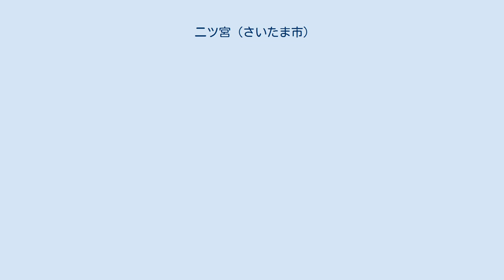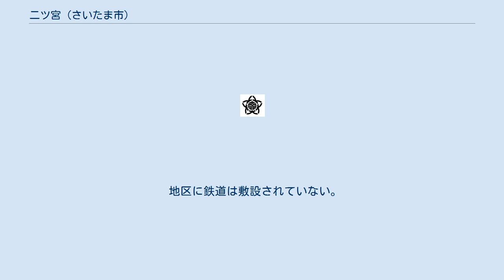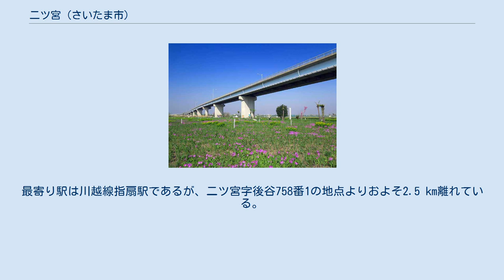二ツ宮 (さいたま市)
日本 」 埼玉県 」 さいたま市 」 西区 (さいたま市) 」 二ツ宮 (さいたま市) 二ツ宮（ふたつみや）は、埼玉県さいたま市西区の大字。
 さいたま市西区西部の沖積平野に位置する。
荒川の堤防沿いに位置し、河川敷にあたるエリアのほうが住宅のエリアより広い。
地区内の北東部に自然堤防がある。
東側で飯田や中野林に、南側で昭和や塚本に、西側で塚本町および塚本の飛地や飯田新田および植田谷本村新田に、北側で西遊馬や土屋の飛地や佐知川に接する。
路線バスがあるものの、交通の便は悪い。
現在、埼玉県警察機動センターがある場所は埼玉県警運転免許センターであったが、鴻巣市に移転された。
もともと農地が広がっていたエリアが宅地化されたため、多く農地が残る。
地内の荒川堤防ではさいたま築堤事業と称される堤防の嵩上げ工事が実施されている。
 住宅地の地価は、2019年（平成31年）1月1日の公示地価によれば二ツ宮字後谷758番1の地点で4万4400円/m2となっている。
 もとは江戸期より存在した武蔵国足立郡植田谷領に属する二ツ宮村であった。
村高は正保年間の『武蔵国田園簿』では569石余（田43町余、畑2町余、野銭15貫余）、『元禄郷帳』では686石、『天保郷帳』では767石余であった。
助郷は中山道大宮宿に出役していたが、正徳・安永年間は日光御成街道大門宿にも加助郷していた。
荒川に近世初頭に建設された大囲堤によって村域は東西に2分されていた。
氷川神社と八幡神社が並んで鎮座していることから二ツ宮という地名ができたとされる。
山王池や地蔵池などの沼沢地が随所にあった。
かつて地区内の荒川河川敷に1934年5月に指定された国指定天然記念物の「馬宮村櫻草自生地」があったが、戦中戦後の食糧増産に伴う開墾により消滅している（1952年10月指定解除）。
 2017年（平成29年）9月1日時点の世帯数と人口は以下の通りである。
 地区に鉄道は敷設されていない。
最寄り駅は川越線指扇駅であるが、二ツ宮字後谷758番1の地点よりおよそ2.5 km離れている。
 大宮駅西口から二ツ宮方面行きの西武バスが運行される。